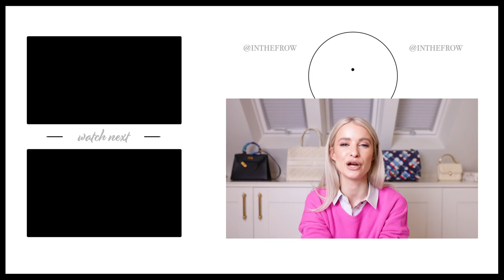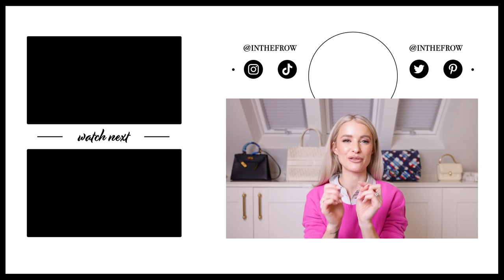BEST INVESTMENT PURCHASES OF 2021 | INTHEFROW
Hope you love seeing what my best investment purchases of last year turned out to be! In my head a great investment is not just something that might be worthy of passing down to my nephews and nieces one day because of their price - but purchases that meant I invested in my self, in my joy and in my style. I'd love to know if you guessed any of them and if you have a great investment from last year too - let me know below!

🌟 Pieces Mentioned

CDP Radiant Foundation (Previous Partner/020)
Black Blazer (New Season)
Pink Serpenti * (I'm a Bvlgari Ambassador!)
(I did actually put my name down to buy this bag and the wonderful team surprised me with it!)
Blk/Gold Shirt (New Season)
Check Blazer: Inthefrow x Holland Cooper (My Own Collection!)
Floral Dress: Zimmermann (Last Season)
Dyson Corrale * (I'm a Dyson Ambassador!/Available in 4 Colours!)
Chunky Chains * (My Own Collection!)
Serpenti Ring * (I'm a Bvlgari Ambassador!)
Vlog Camera

🌟 What's in The Background

Travel Bag: Chanel (Old Season)
Cream Bag * (I'm a Bvlgari Ambassador!)

🌟 Find Me